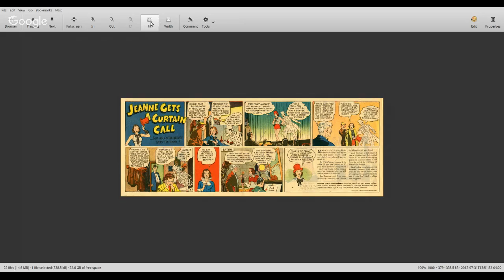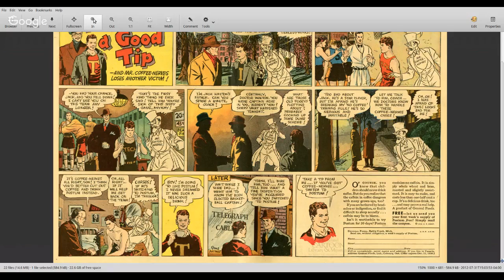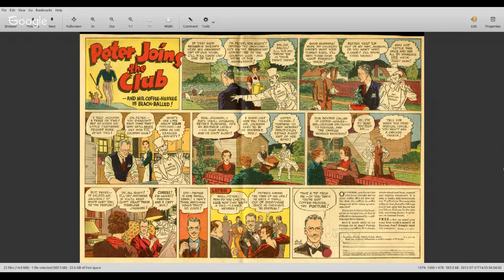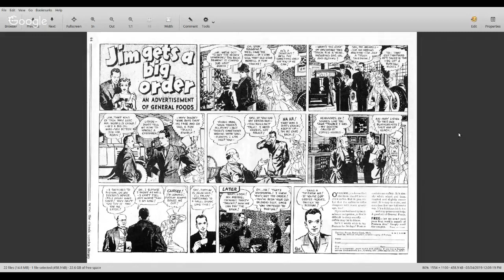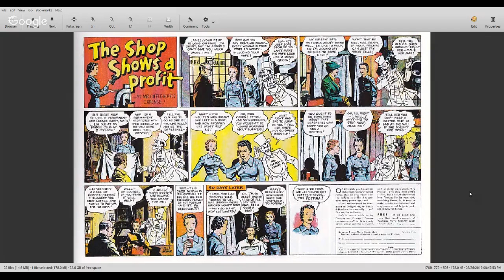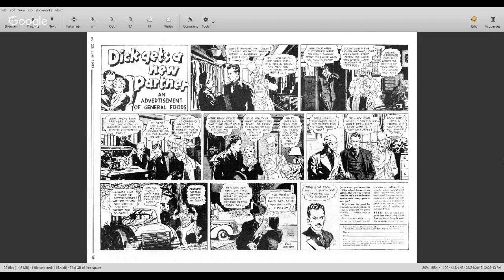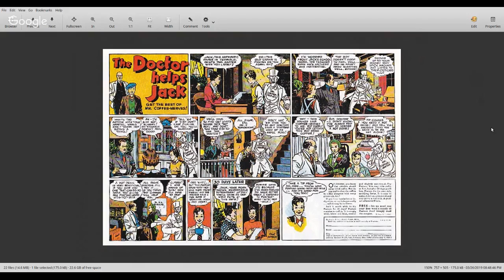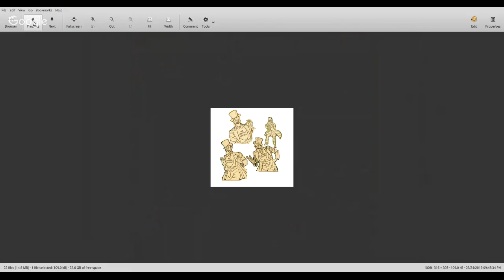Milt Caniff & Noel Sickles (as Paul Arthur) "Mr. Coffee Nerves"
Epic Postum beverage comic ads collaboration between 2 comic giants from Ohio 1936 - '38.